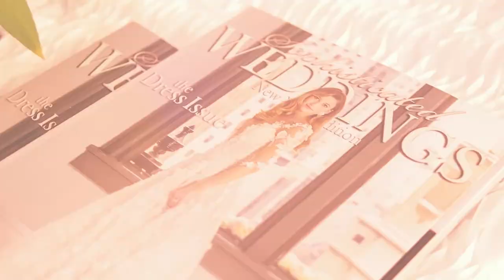GIF Photo Booth Rental NYC / Shake And Share Media / Kleinfeld Photo booth Rental